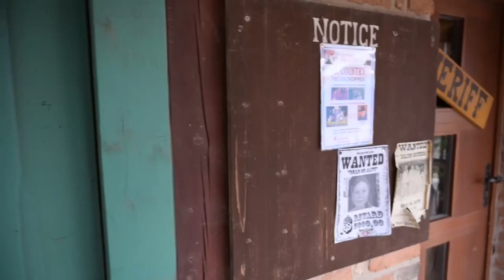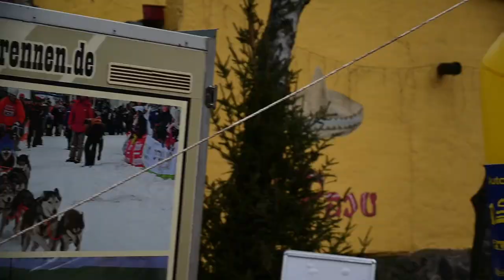Schlitten-Hunderennen 2019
unser Tag